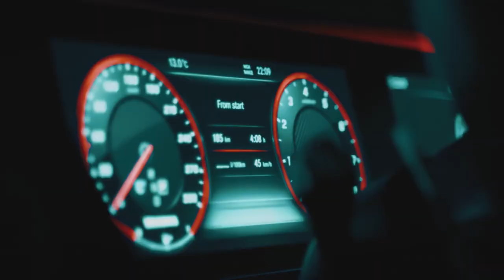Imran no limite FT Alis quare _ Jolie nana (Video Official ) By Director M.D